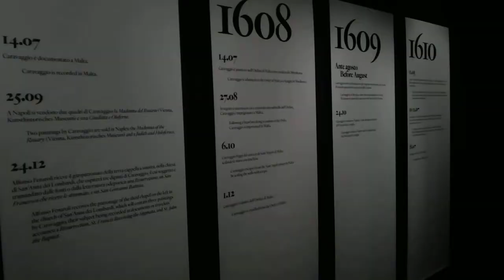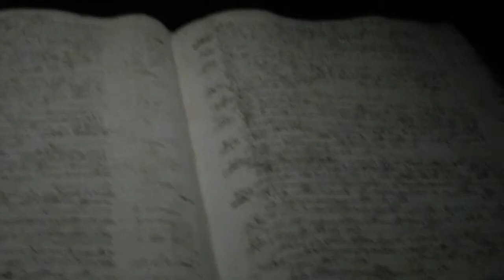CARAVAGGIO NAPOLI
LUCIOESP